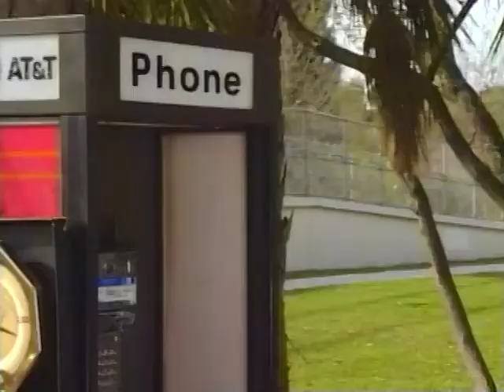DAVID DTV - RENAISSANCE